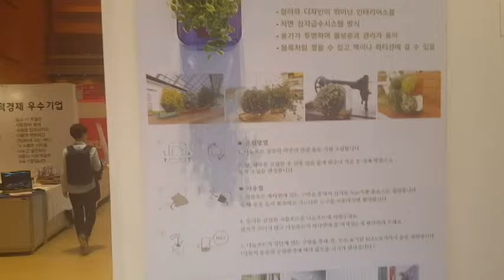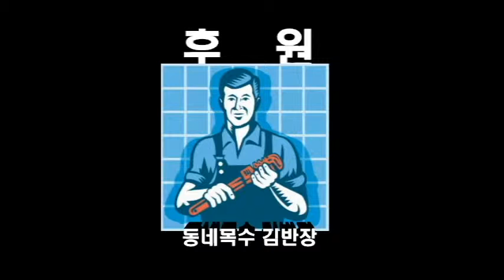[나눔포트] 2015헨드메이드 박람회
[2015헨드메이드 박람회]
나눔포트 꽃을 심는 손

장소 : 코엑스 전시홀
날짜 :  10/22 ~ 25
지원 : 청년기업가협동조합